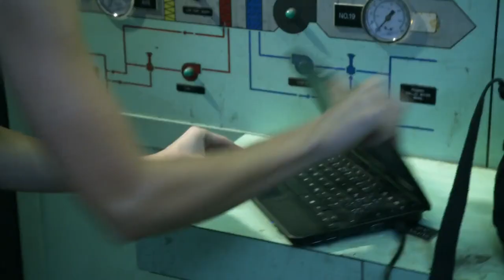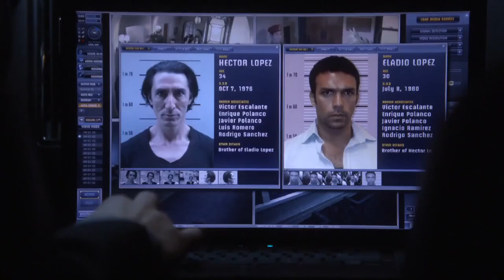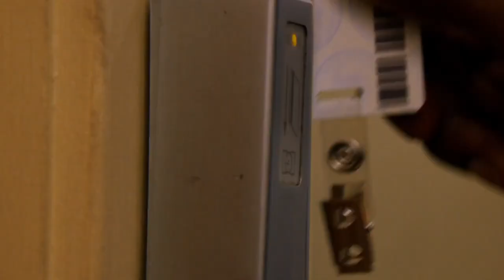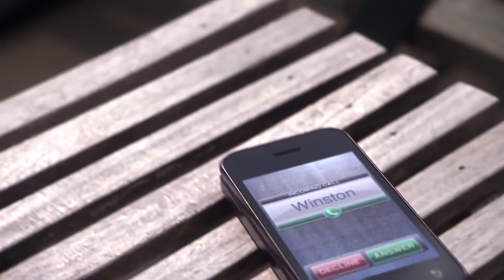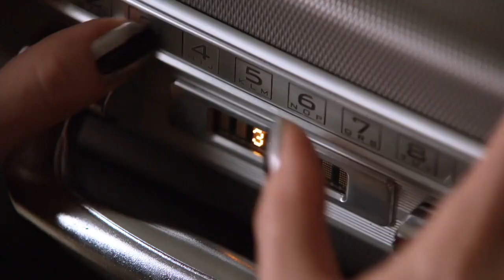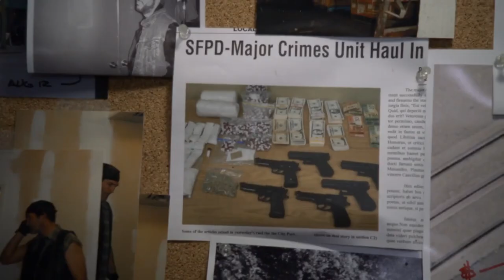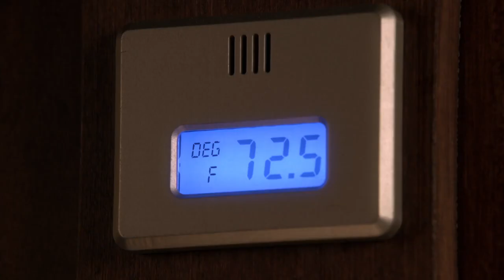I can steal ANYTHING! | Ames, The Sassy Thief! | Janet Montgomery | Human Target | LF0926